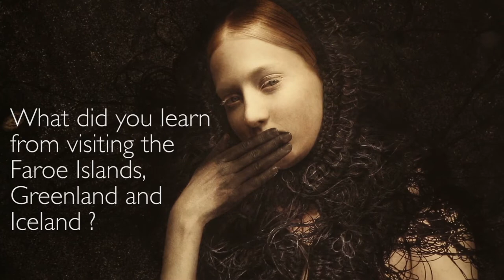Cooper & Gorfer-interview: The Weather Diaries in The Black Diamond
Interview with Sarah Cooper and Nina Gorfer at the opening day of their exhibition "The Weather Diaries" in The Black Diamond in Copenhagen.

Exhibition period: November 1 2014 - February 1 2015.